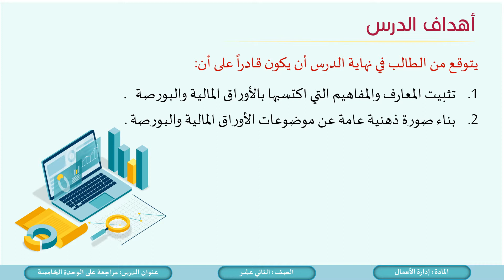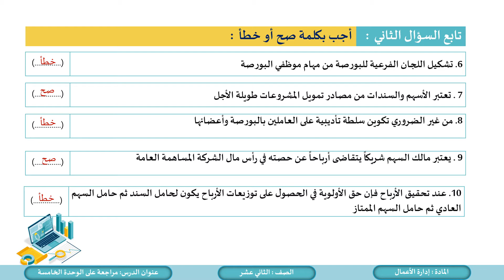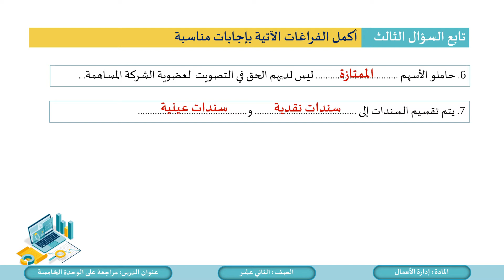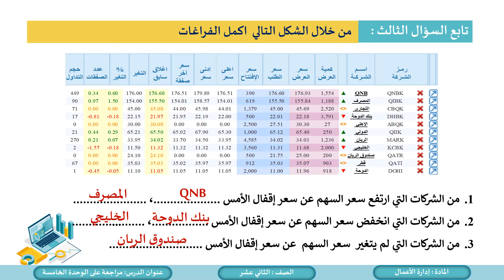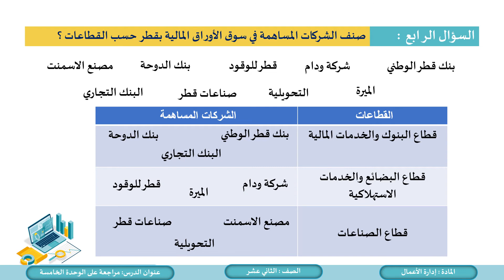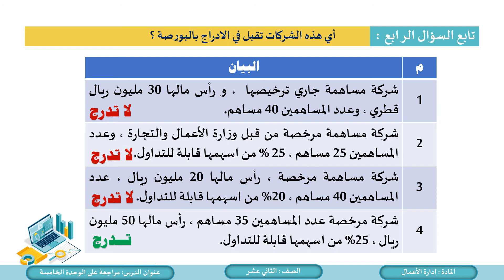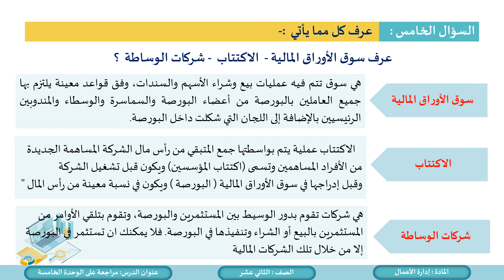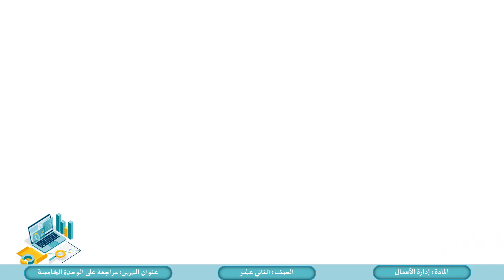الصف الثاني عشر المسار التكنولوجي إدارة الأعمال مراجعة على الوحدة الخامسة